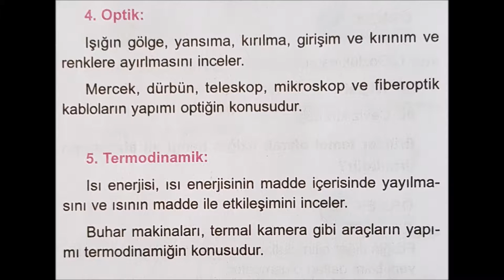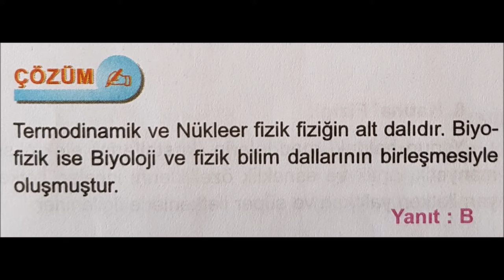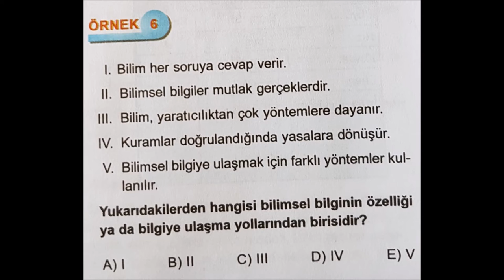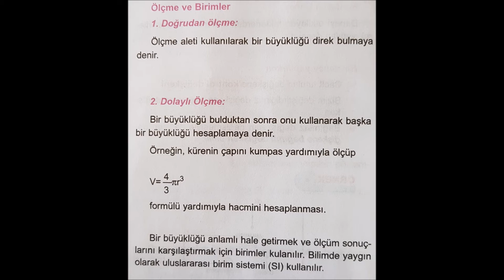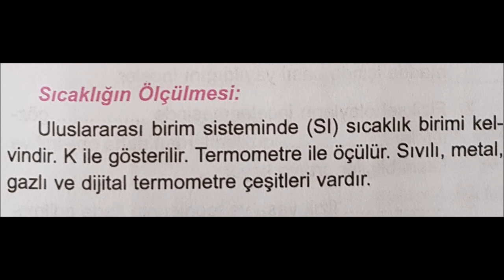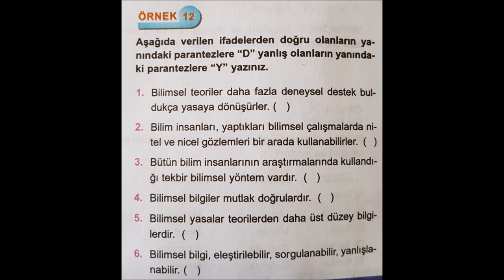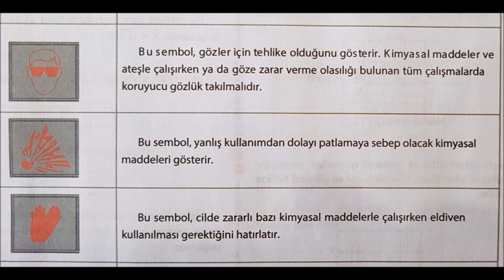FEN BİLİMLERİNE GİRİŞ FASİKÜL-1